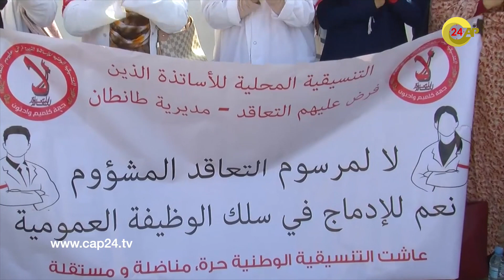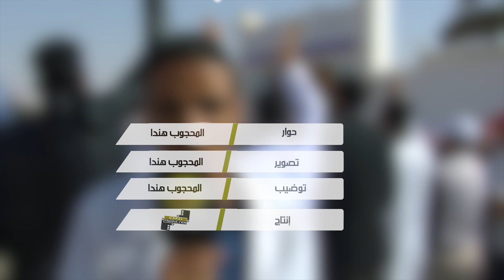طانطان وقفة إحتجاجية للأساتذة المتعاقدين أمام مقر المديرية الإقليمية للتربية والتعليم